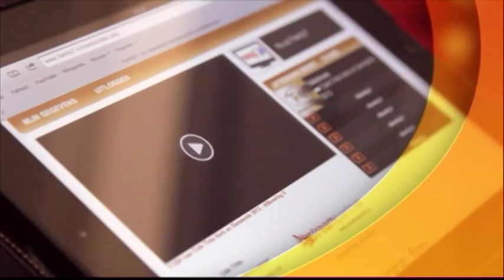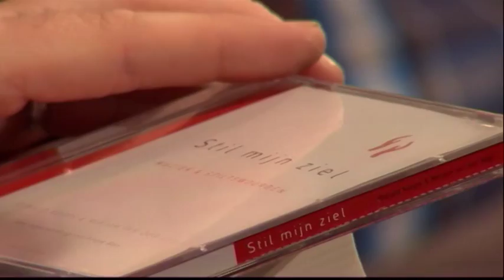Café Tinto, 7 april 2014, deel 1 - Mirjam van der Vegt, Stiltetour